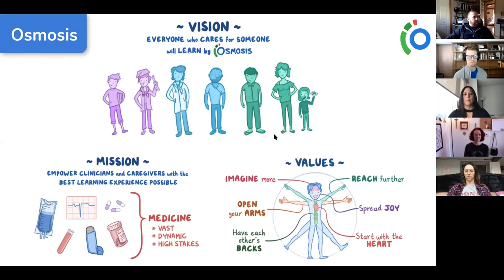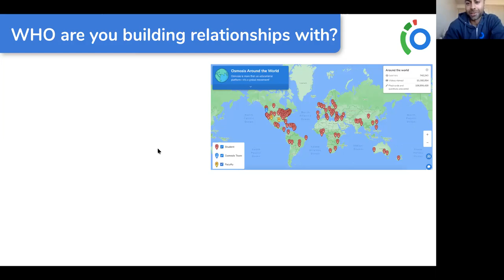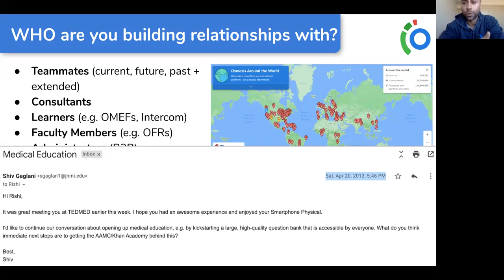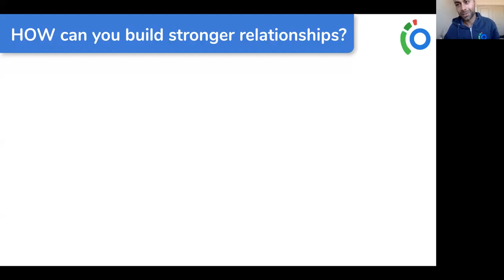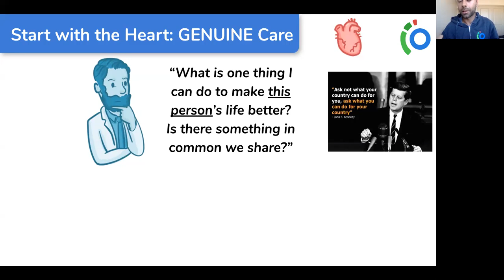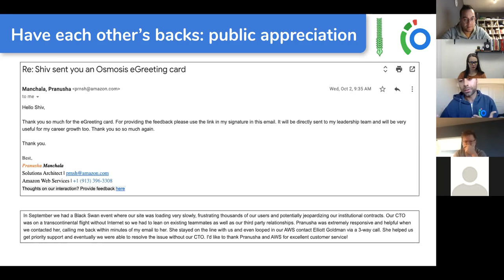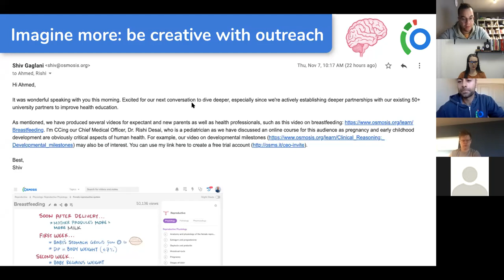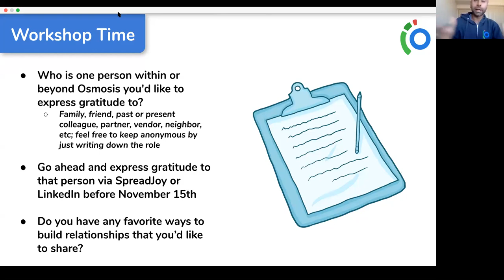Building Relationships through the Osmosis Values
on this onboarding workshop on how to build and strengthen relationships with those around you, from teammates and partners to friends, family, and even strangers. These practices are part of the CARE Framework and other practices and writings that Shiv has developed since before he started Osmosis.